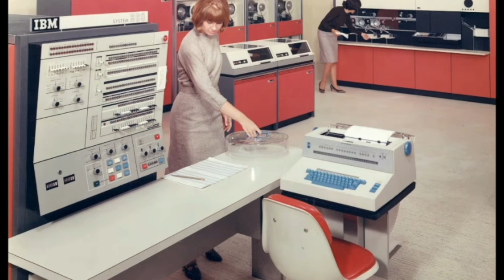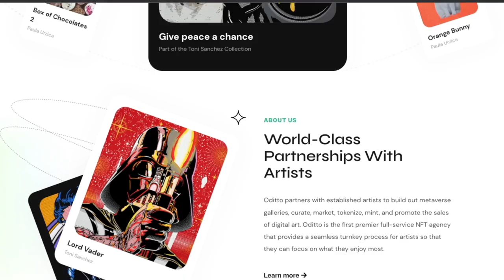From Digital Art To NFTs | with Laurence Gartel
This Video Features World-renowned artist Laurence Gartel. Laurence is working on his 1st NFT project.

for advanced and exclusive access to this drop.

at the Palm Beach Convention Center
on 8/20/22